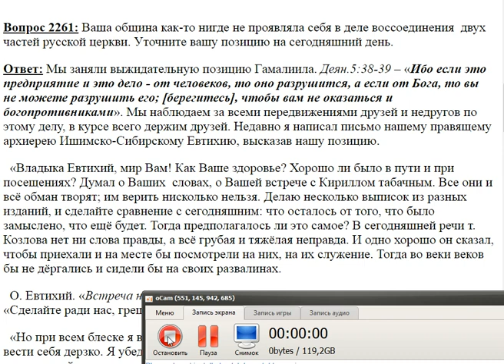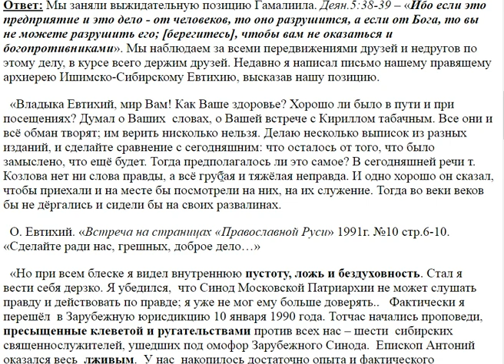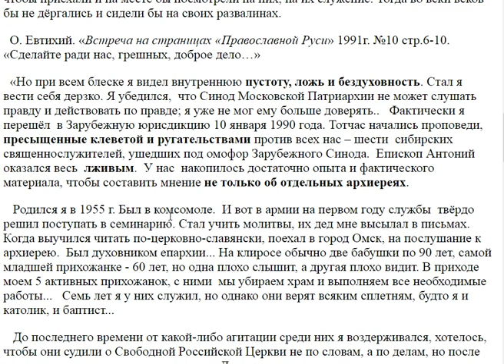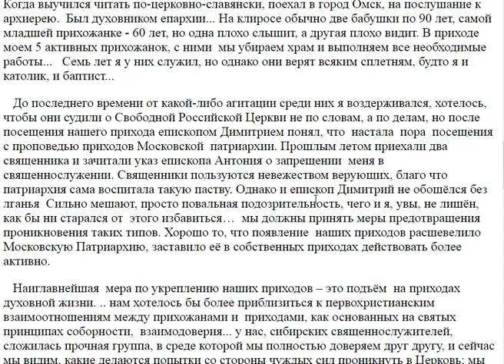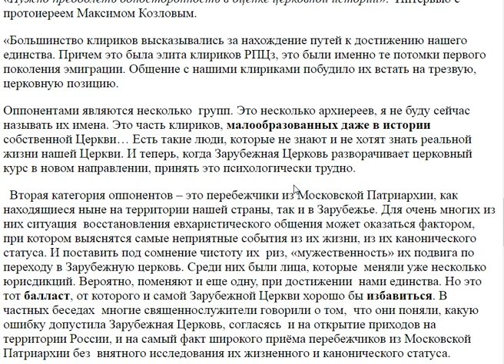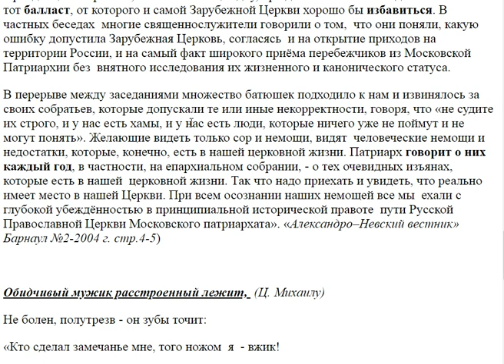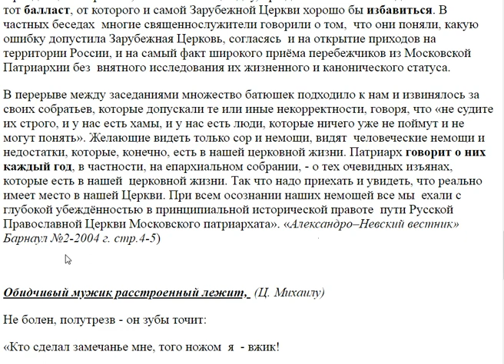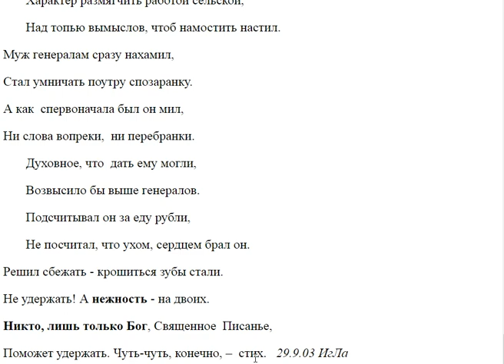2261. Какова Ваша позиция?